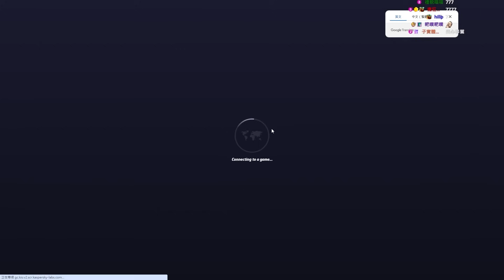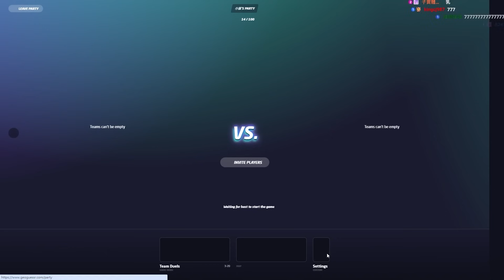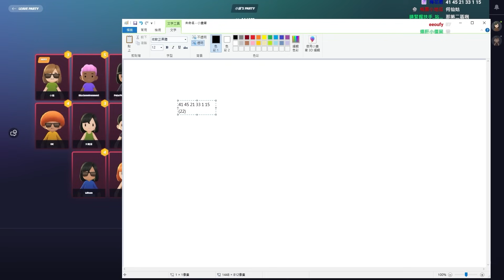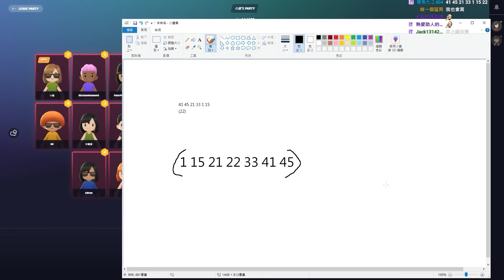【老皮實況】通靈王vs推理王😭第一屆猜地圖爭霸戰，僅憑一張照片猜出所在地點，有人卻用陽壽玩遊戲！？ | GeoGuessr